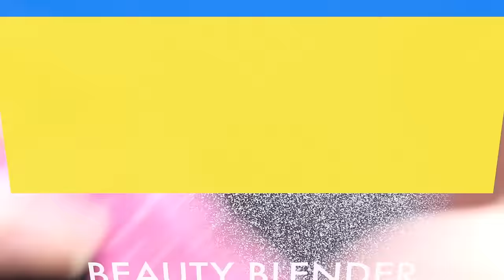CRIANDO KIT DE MAQUIAGEM CASEIRA SEM GASTAR NADA #18 | KIM ROSACUCA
Kimberli Carvalho
Complemento: Apto 115
Cidade: Curitiba
Estado: Paraná
CEP: 81110010